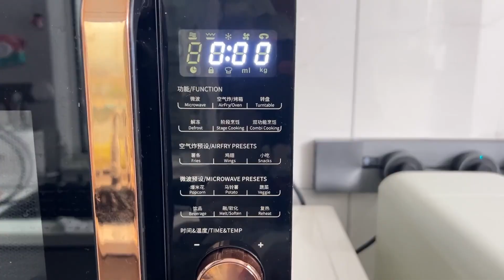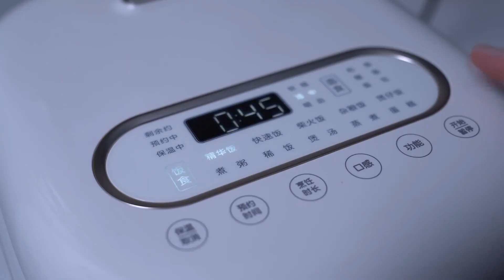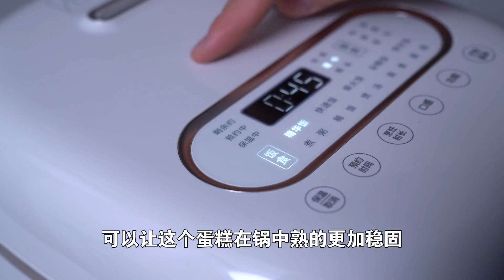电饭锅蛋糕总失败？其实方法不对，教你蛋糕店不外传的配方！【昕悦厨房】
电饭锅蛋糕总失败？其实方法不对
吃貨妹子一枚，定期分享各種家常菜，帶你感受家的味道~~

歡迎評論區多多留言互動噢~~

面食
蛋糕怎么做
蛋糕的做法
电饭锅蛋糕
电饭锅蛋糕的做法
电饭锅蛋糕怎么做
电饭锅蛋糕失败的原因